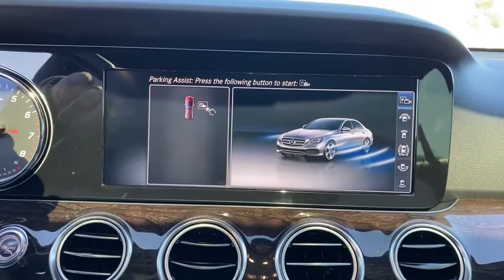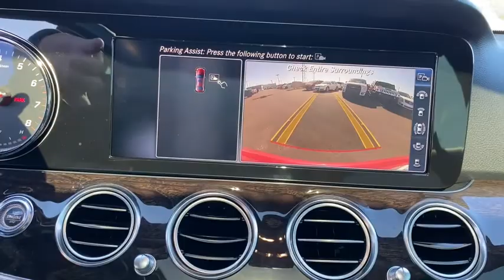2019 Mercedes-Benz E-Class Tulsa, Broken Arrow, Bixby, Claremore, Owasso, OK D20231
designo Cardinal Red Metallic Used 2019 Mercedes-Benz E-Class available in Owasso, Oklahoma at Jim Glover Chrysler Dodge Jeep RAM Fiat. Servicing the Tulsa, Broken Arrow, Bixby, Claremore, OK area.
2019 Mercedes-Benz E-Class E 300 - Stock#: D20231 - VIN#: WDDZF4JB1KA490433

Priced below KBB Fair Purchase Price! Clean CARFAX. designo Cardinal Red Metallic 2019 Mercedes-Benz E-Class E 300 RWD 9-Speed Automatic I4 E 300, 4D Sedan, I4, 9-Speed Automatic, RWD.brbrThank you for shopping at Jim Glover Dodge Chrysler Jeep Ram Fiat! We are committed to providing an excellent customer service experience during your vehicle purchase. We know you have options when choosing where to buy your next vehicle, here are a few reasons why your best choice is right here at Jim Glover Dodge: -Honest and transparent pricing -No pressure environment -Free Carfax history report -Most value for your trade-in -The Glover Guarantee -Engines for Life -Five day exchange program -Free delivery within 100 miles. 21/30 City/Highway MPGbrbrbrThank you for choosing Jim Glover Dodge Chrysler Jeep Ram Fiat, we appreciate the opportunity to earn your business for life. Whether you are looking for a new Dodge, Chrysler, Jeep, Ram, Fiat or pre-owned car, truck, or SUV you will find it here. We have helped many customers from Tulsa, Oklahoma City, Sand Springs, Broken Arrow, Owasso, Sapulpa, Claremore, Okmulgee, Stillwater, Muskogee, Bartlesville, Joplin, Coffeyville and Ft. Smith find the vehicle of their dreams!